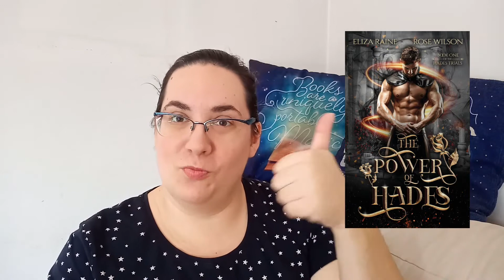Paranormal Romance Readathon TBR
Hi! Here is Maja's TBR for the Paranormal Romance Readathon. All the info is down below.